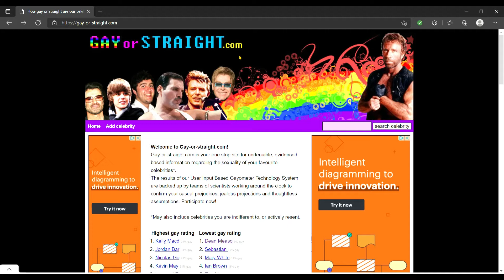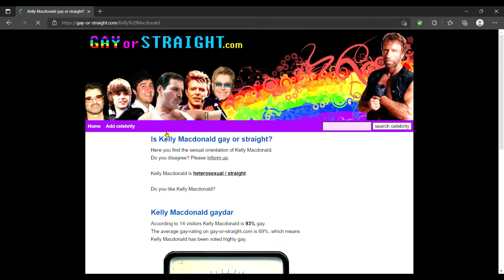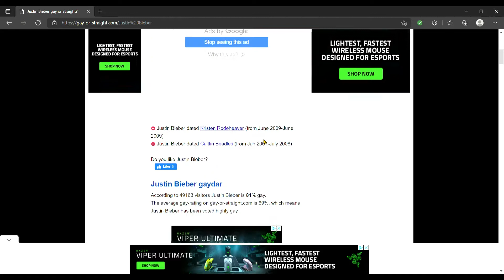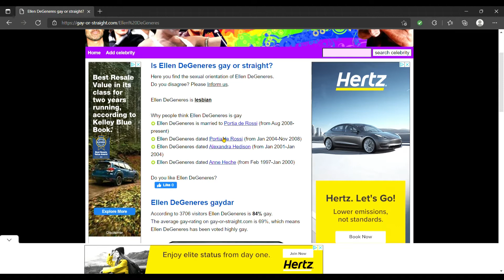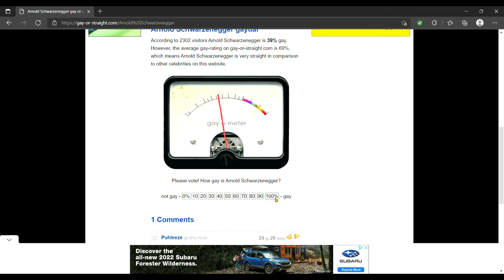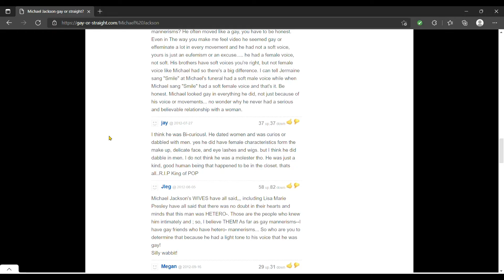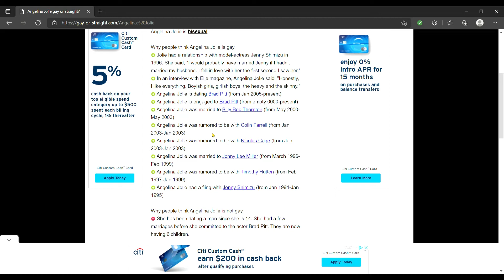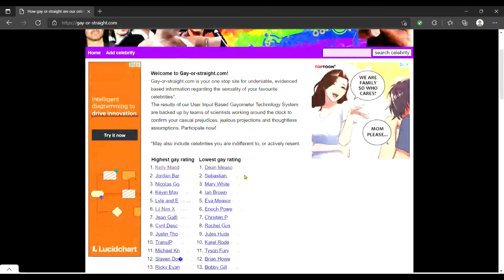Everyone is Gay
Over the course of doing absolutely, it is easy to find some wacky things. It is in these oddities that facebook users and conspiracy theorists can be found. That is the only credible source of information on the internet.